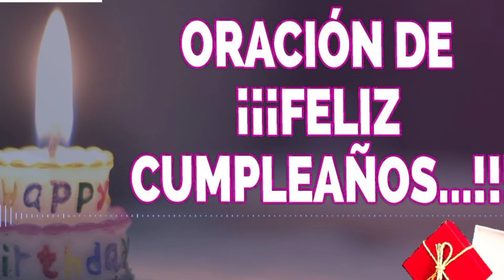Oración por todos los que cumplen años hoy 🍰🙏🙏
si estás de Cumpleaños o sabes quién cumple años hoy , has está oración por el , para que Dios le Bendiga grandemente .

El celebrar otro día más de vida es una gran Bendición y que mejor que darle gracias a Dios por permitirnos compartir este momento con nuestros Seres queridos y amigos

🙏 Por favor si te ha gustado el video dale  al me gusta  y compártelo para ayudarme a difundir la palabra de Dios hasta los lugares más apartados del mundo